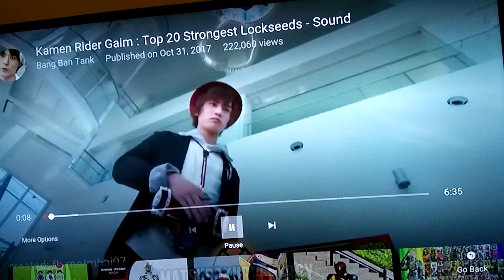Kamen rider gaim matsubokkuri energy arm